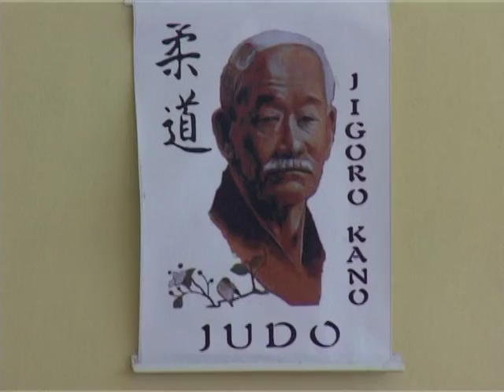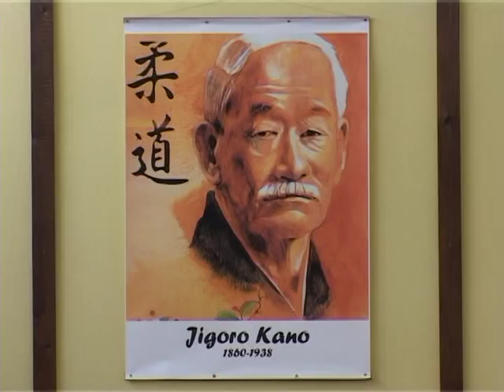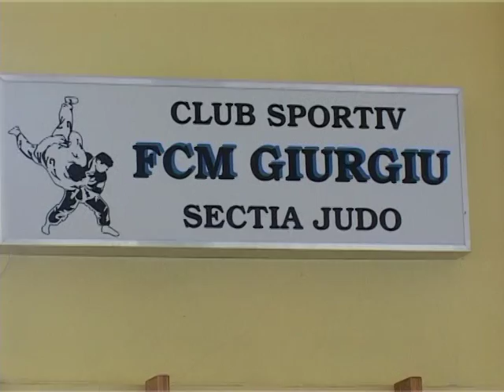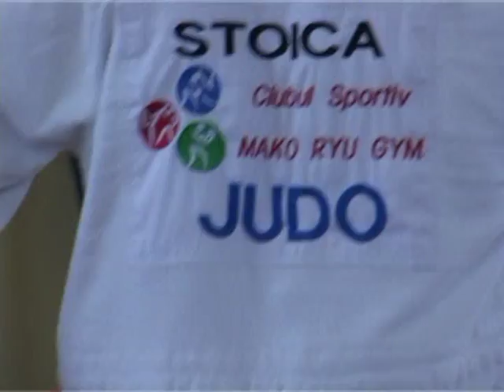17 05 judo fcm giurgiu